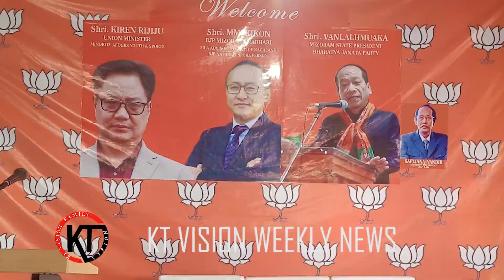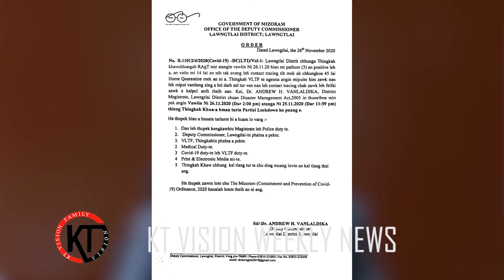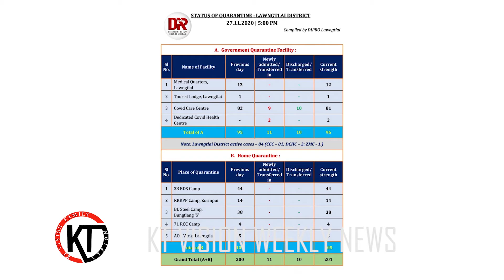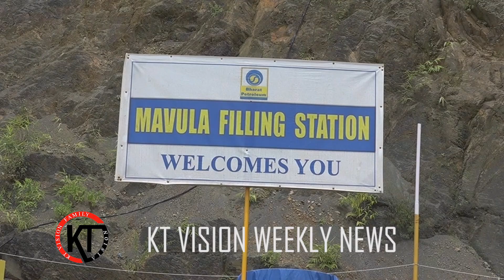KT Vision Weekly News (Dt.28.11.2020)